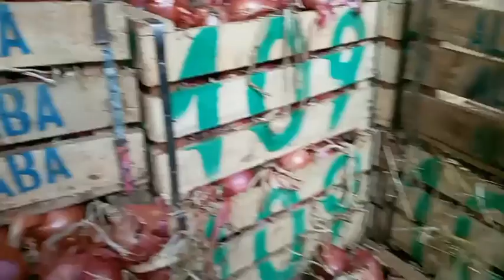الخضرة و الفواكه موجودة بسوق الجملة بالعاصمة الإسماعيلية و الماطيشة واصلة 240 درهم للصندوق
مباشرة من مكناس: الخضرة و الفواكه موجودة بسوق الجملة بالعاصمة الإسماعيلية و الماطيشة واصلة 240 درهم للصندوق والبطاطا وصلات 100 درهم بالجملة